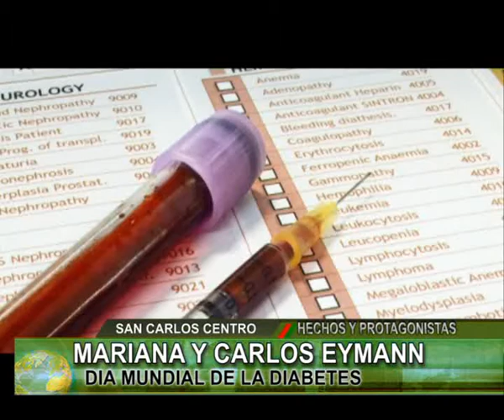MARIANA Y CARLOS EYMANN